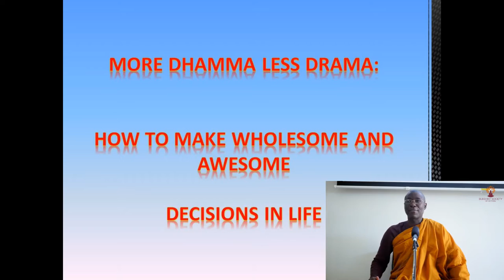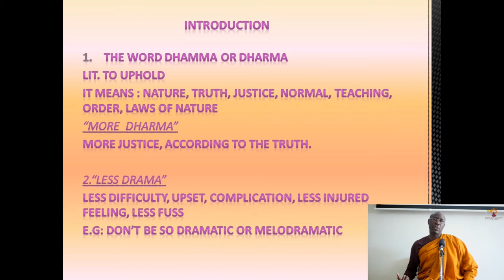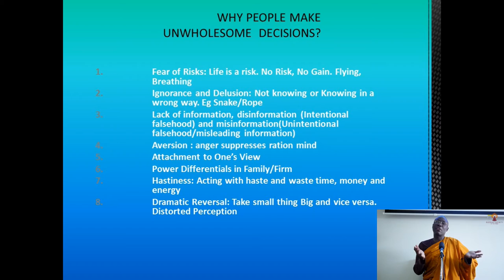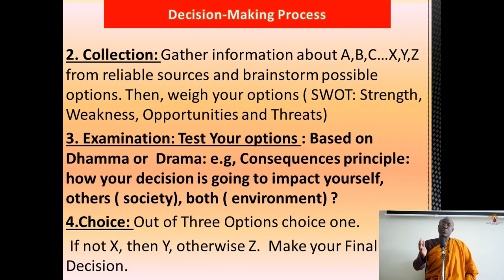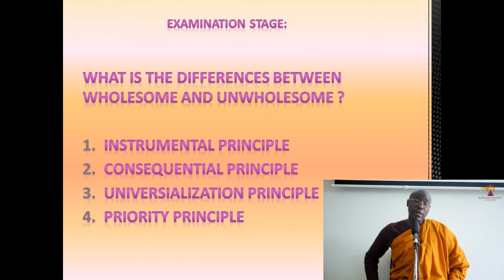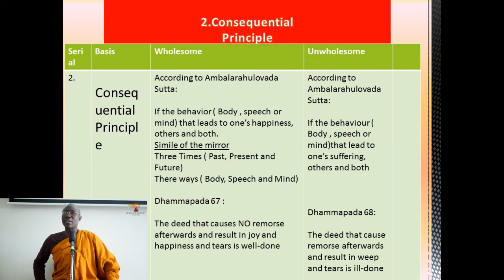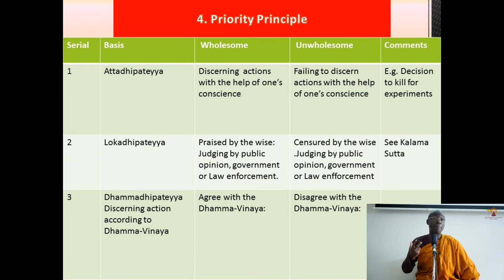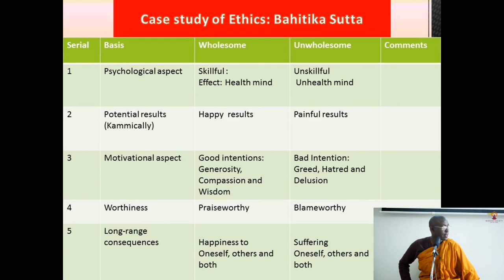Bhante Buddharakkhita - More Dhamma Less Drama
ABOUT SPEAKER
Ven. Bhante Buddharakkhita was born and raised in Uganda, Africa. He first encountered Buddhism in 1990 while in India, and he began practicing meditation in 1993. After living in Asia for seven years, Bhante decided to continue his Dhamma practice in the U.S.A. In June 2001, he began monastic training, and in November 2002 he received Higher Ordination by his Preceptor the late Venerable U Silananda at Tathagata Meditation Center, California.

He continued his meditation practice under the guidance of Bhante Gunaratana for eight years at the Bhavana Society, West Virginia. Author of Planting Dhamma Seeds: The Emergence of Buddhism in Africa, and founder of the Uganda Buddhist Center, Uganda, he has been teaching meditation in Africa, Brazil, Europe, Australia, Asia and the United States for more than a decade.

BUDDHIST CENTRE

FOREST MONASTERY